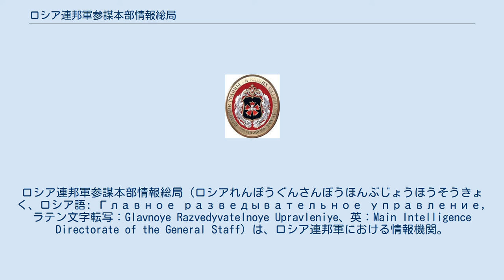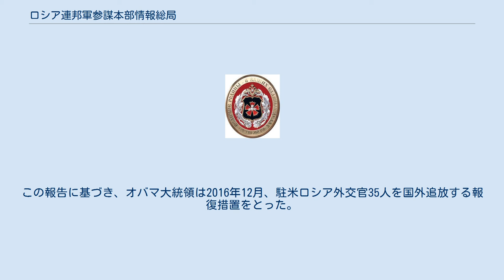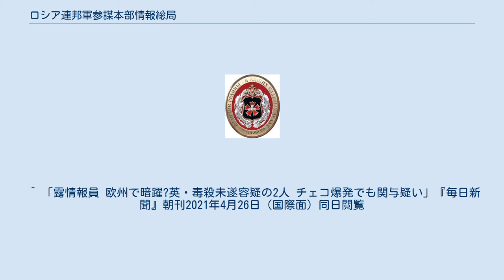ロシア連邦軍参謀本部情報総局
ロシアの諜報・情報機関
ソビエトの諜報・情報機関
ロシア連邦軍参謀本部情報総局（ロシアれんぽうぐんさんぼうほんぶじょうほうそうきょく、ロシア語: Главное разведывательное управление, ラテン文字転写：Glavnoye Razvedyvatelnoye Upravleniye、英：Main Intelligence Directorate of the General Staff）は、ロシア連邦軍における情報機関。
略してGRU（発音は英語でグルー、ロシア語の場合はゲーエルウー、ロシア語での略称は ГРУ）と呼ばれる。
旧ソ連時代から存続している組織である。
 組織上は、欧米列国と同様に参謀本部の一部署に過ぎないが、参謀系統を通した情報の収集のほか、スパイ活動、SIGINT、偵察衛星や特殊部隊（スペツナズ）の運用も管轄しており、ソ連KGB（現在のSVRなど）と並ぶ強力な情報機関である。
第二次世界大戦中のスパイ、リヒャルト・ゾルゲはGRUの管理下にあった。
 GRUの総局長は参謀総長及び国防相に従属し、ロシア対外情報庁（SVR）やFSBと異なり、大統領に直接報告することはない。
GRUの本部庁舎は、モスクワの旧ホドゥンキ地区、ホロシェフスコエ通りに位置するガラス張りの9階建ての建物である。
GRU職員からは、ステクリャーシュカ（Стекляшка；ガラスビル）と呼ばれているが、一般にはアクワリウム（Аквариум；水族館）として知られている。
 ロシア連邦軍参謀本部情報総局の現在の紋章 以下の機構は、ドミトリー・プロホロフ著の"Империя ГРУ"（GRU帝国、2000年）を参照した。
ただし、同書もビクトル・スヴォーロフの著書（1970年代の情報）を参考にしている。
 GRU総局長は上級大将で、参謀次長を兼任する。
局長は中将、副局長や課長は少将。
副課長、班長及び副班長は大佐。
一般班員は、先任作戦将校と作戦将校職から成り、先任作戦将校は大佐、作戦将校は中佐。
 教育施設としては、軍事外交アカデミーが存在し、スパイや駐在武官、情報参謀が教育を受ける。
 スペツナズは、2万5千人・24個大隊相当が存在する。
 各国のロシア大使館にはGRUの支局が存在し、駐在武官もGRUの所属である。
キューバのルールデスには、無線傍受センターが維持されている。
 部隊レベルの作戦・戦術情報は、GRU第5局の統制を受ける。
 軍管区レベルでは、以下の主要5科から成る軍管区本部第2局（情報局）が担当する。
 軍級レベルでは、5班から成る軍本部第2科（情報科）が担当する。
 GRUは、軍政又は軍令機関の一部署であるため、その名称は目まぐるしく変わっている。
 2006年4月、参謀総長ユーリー・バルエフスキー上級大将は、軍情報機関の改編について表明した。
国防省筋によれば、地上軍・海軍・空軍の軍種情報局が廃止され、各軍種情報局の機能は、参謀本部情報総局に移管される。
各軍種には、情報局に基づき、大佐を長とする佐官6人から成る情報課が創設される（情報局時代は定数20人未満、局長は中将）。
 アメリカの連邦捜査局（FBI）などは、2016年のアメリカ大統領選挙におけるヒラリー・クリントン陣営に対するサイバー攻撃（2016年アメリカ合衆国大統領選挙におけるロシアの干渉）にGRUが関与していると断定。
この報告に基づき、オバマ大統領は2016年12月、駐米ロシア外交官35人を国外追放する報復措置をとった。
 2020年10月19日、アメリカ合衆国司法省はGRUの工作員6人を起訴したことを発表した。
彼らはウクライナの送電網や2017年フランス大統領選挙、2018年平昌オリンピックなどを妨害する目的でサイバー攻撃を行った疑いが持たれている。
また、同日にイギリス外務省も声明を発表し、GRUが2020年東京オリンピック・パラリンピックの組織委員会や関係者などに対して、サイバー攻撃を行っていたことを明らかにした。
 チェコ政府は2021年、同国で2014年に発生したヴルビェティツェ弾薬庫爆発事件にGRUメンバー2人が関与したとして国際指名手配するとともに、チェコ駐在のロシア外交官18人の追放を発表した。
この2人は2018年にイギリスで起きた元GRU大佐父娘毒殺未遂事件と同名だと報道されている。
 ^ 点検トランプ政権(4)火種「ロシアゲート」『読売新聞』朝刊2017年5月3日 ^...